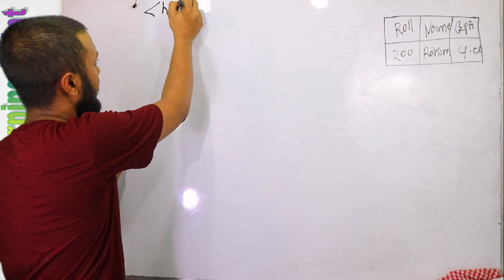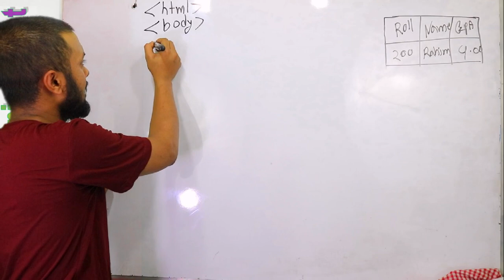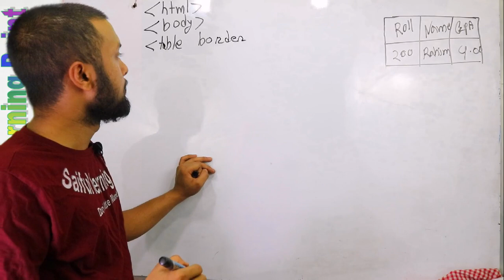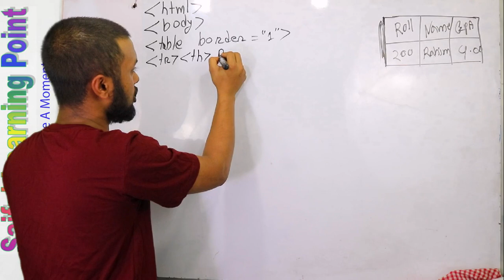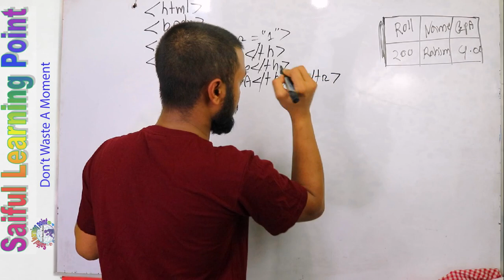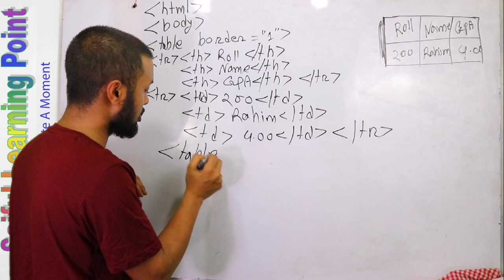HTML | Lec-14 | ক্যাপশন ও বর্ডার দিয়ে টেবিল কিভাবে খুব সহজে তৈরী করা যায়।। HSC ICT Chapter 4